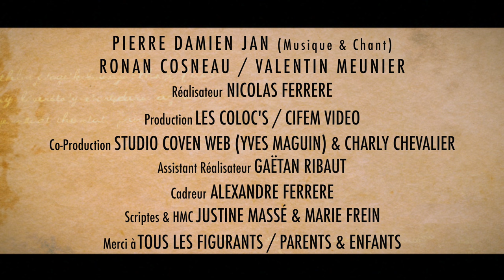Le Cri De La Vie - Les Coloc's #9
Neuvième clip de la chaîne des Coloc's : "Le Cri De La Vie"